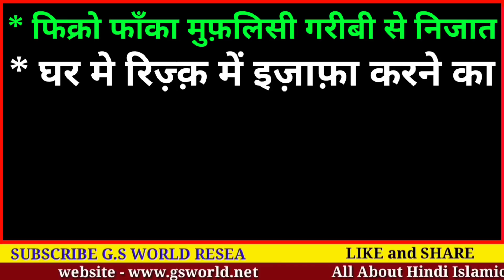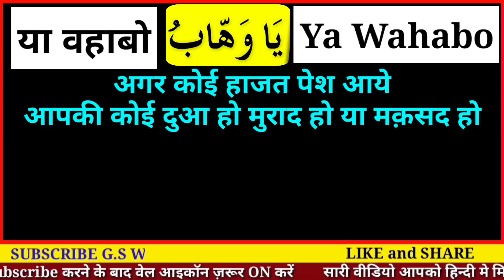घर मे रिज़्क़ बढ़ेगा | हर मुराद पूरी होगी | Hajat aur Barkat ka Wazifa - Gs World Research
1 aisa allah ke nam ka khas wazifa
jiise pdhne se rizq me barkat bhi paida hoti h
gareebi door hoti h
or isi nam ko pdhne se
dua bhi qubool hoti hai

Milte Hai ek aur nayi video ke sath
allah hafiz

video title -